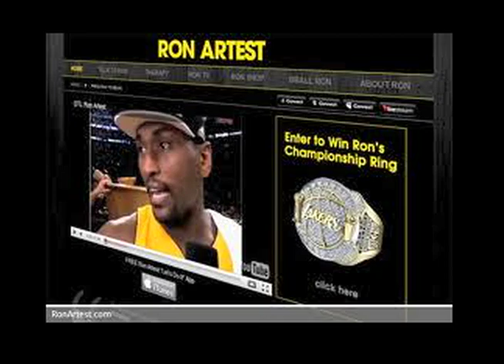Luann Lee Celebrity Insights Ron Artest PROMO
Luann Lee Celebrity Insights with Ron Artest (aka) Metta World Peace